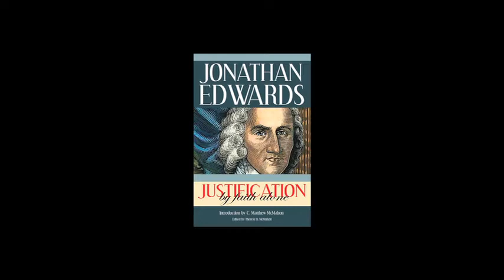Justification by Faith Alone -- by Jonathan Edwards (1703--1758)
Jonathan Edwards (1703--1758) was a preacher, theologian, and philosopher of the 18th century. Edwards is widely acknowledged to be America's most important and original philosophical theologian, and one of America's greatest reformed preachers of the Gospel of Jesus Christ.

This work is the substance of two of Edwards' earliest printed lectures in 1738. Edwards was endeavoring to respond to encroaching Arminianism in his Northampton congregation, as well as an abiding antinomianism in the colonies since the days of Anne Hutchinson. This classic book demonstrates Edwards' lucid reasoning and solid Reformed and Biblical approach to the crucial issue of salvation. Edwards follows Scripture showing that Christ is the center of the Gospel, and the doctrine of justification the centerpiece of evangelism.

Edwards covers the intricacies of how believers are made righteous only through Christ's merits, and that this justifying righteousness is equally imputed to all elect believers. This is accomplished by the condition of faith as an instrument. He demonstrates clearly the unscriptural nature of Arminianism and Antinomianism, both being destructive to the true Gospel of Christ.

Edwards says, "Christians should strive after an increase of knowledge, and no one should content themselves without some clear and distinct understanding in this point. But we should believe in the general, according to the clear and abundant revelations of God's word, that it is none of our own excellency, virtue, or righteousness, that is the ground of our being received from a state of condemnation into a state of acceptance in God's sight, but only Jesus Christ, and his righteousness and worthiness, received by faith. This I think to be of great importance."